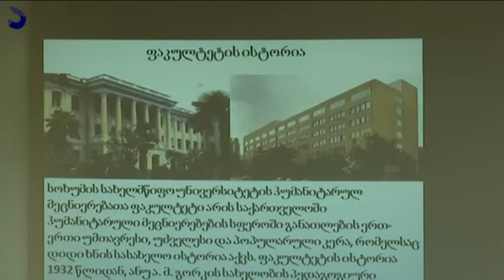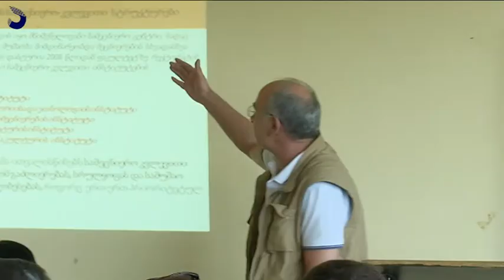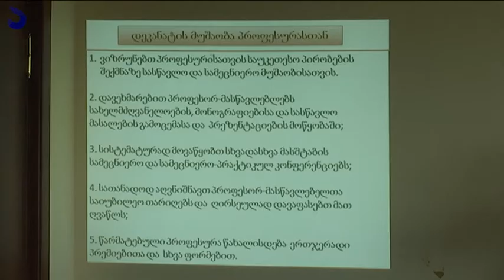გადაცემა "აფხაზეთი"- სოხუმის სახელმწიფო უნივერსიტეტის დეკანთა არჩევნები; Gadatsema "abkhazeti"